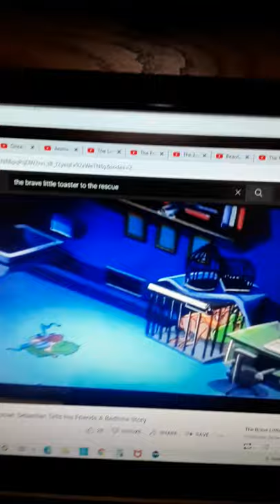Radio's Late night Humor Mashup Girl crossover Remake!